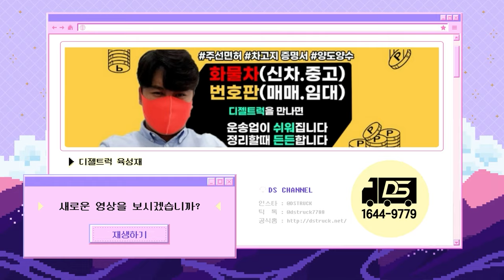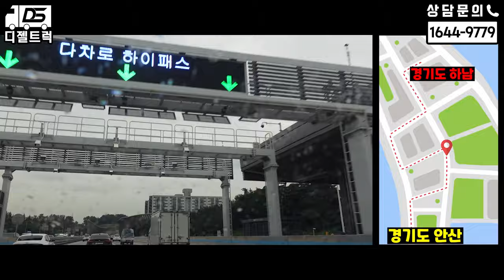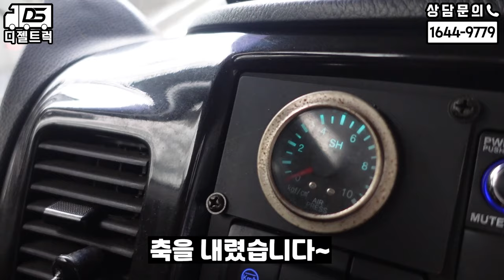ZF오토밋션 중고프리마 고하중윙바디 2013년식33만Km 견적진짜 잘못!! 오히려 손님께서 금액을 깍아주심!!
ZF오토밋션 중고프리마 고하중윙바디 2013년식33만Km 견적진짜 잘못!!

🚚 대형 윙바디 트럭을 찾으시나요? 주의해야 할 사항은 다음과 같습니다.

노화 및 부식의 징후 🛠️
10년 이상 도로를 주행한 후 부식은 대형 차량의 주요 관심사입니다. 🔍 안전 위험 예방을 위해 꼼꼼히 점검하고 전문가의 의견을 듣고 구매하세요!

ZF 자동 변속기 ⚙️
안정성이 뛰어나다고 알려져 있지만, 많이 사용한 후에는 화면 깜박임이나 경고등이 있는지 확인하세요. ⚠️ 정기적인 유지보수와 수리를 통해 원활한 운영을 유지할 수 있습니다!

사고 이력 및 엔진상태 🔍
겉으로 보기에 차량이 괜찮아 보이더라도 사고 이력과 엔진 상태를 확인해보세요. 🚦 엔진 경고등은 심각한 문제를 나타낼 수 있으므로 주의 깊게 검사하세요!

눈에 보이는 문제와 보이지 않는 문제 🙌
철저한 검사는 눈에 보이는 것 그 이상입니다. ✔️ 모든 서류 작업이 완료되었는지 확인하고, 숨겨진 문제가 있는지 확인하여 놀라움을 피하세요!

디젤트럭이 꼼꼼한 점검과 수리를 통해 안전하고 믿을 수 있는 트럭을 찾을 수 있도록 도와드립니다! 🚛🔧

📌중고트럭매매 중고화물차매매 영업용번호판시세 중고트럭가격 사이트. 디젤트럭